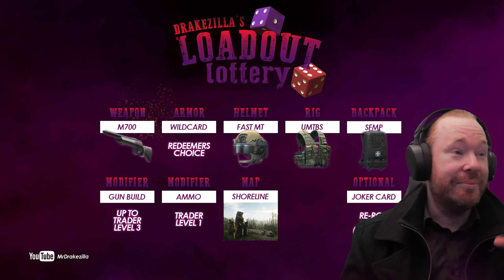The greatest nade fight of ALL TIME | Escape from Tarkov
In this video I continue to work on Loadout Lottery and after a shaky start, end up having a great day!

Use Loadout Lottery yourself!